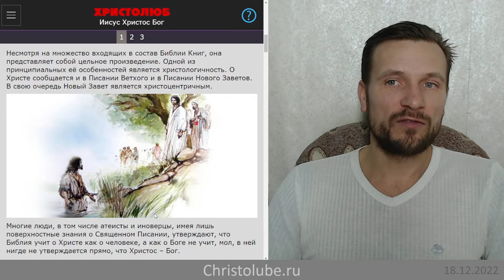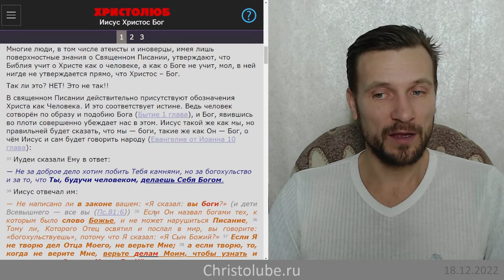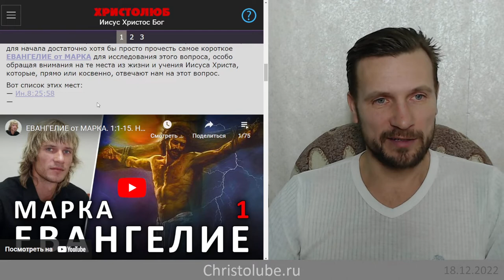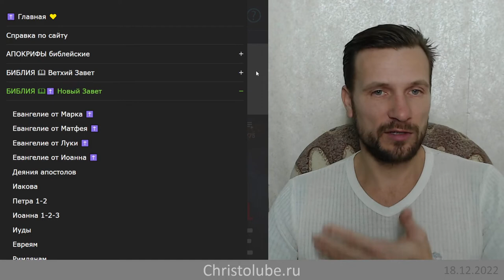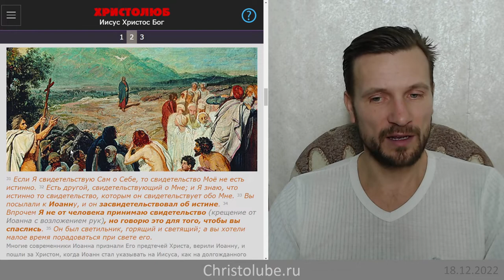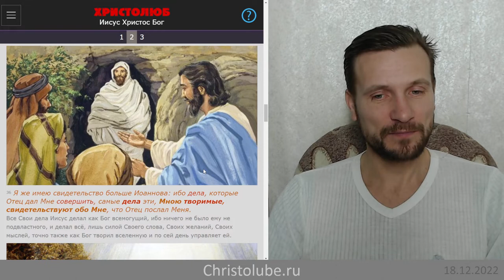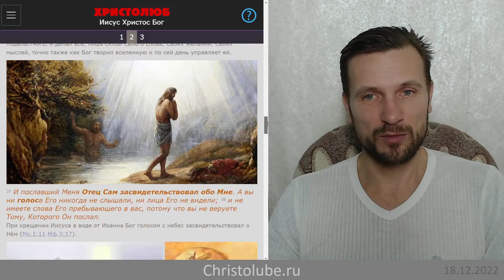4️⃣ шага в 1️⃣ узнать и познать ИИСУСА 💛 ХРИСТА ✝️ Бога во плоти (18.12.22) ВЕГАН 💚 ХРИСТОЛЮБ ✝️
Мой ответ иудеям, язычникам, мусульманам, буддистам, кришнаитам, псевдохристианам, верующим бесам и прочим людям на вопрос: "Кто такой Иисус? Он что Бог?"

— SKYPE: christolube

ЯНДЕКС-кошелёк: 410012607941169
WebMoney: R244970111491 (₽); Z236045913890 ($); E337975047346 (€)